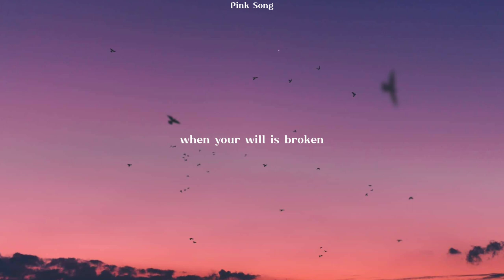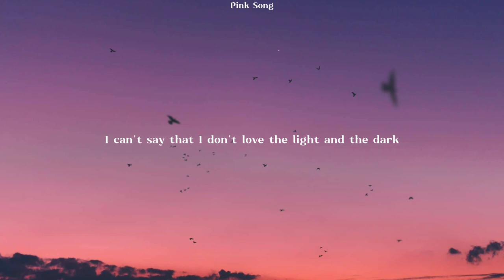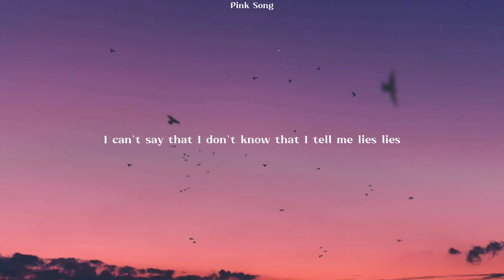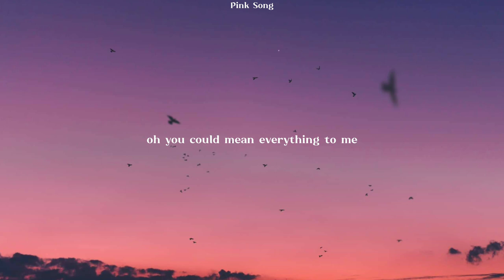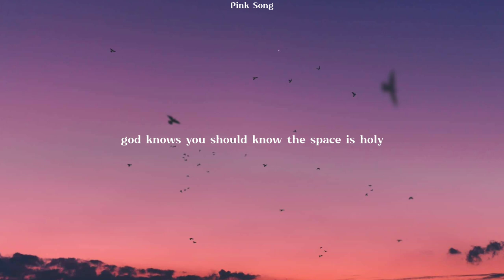Say It Right | Nelly Furtado (Lyrics)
Song: Say It Right
Artist: Nelly Furtado

📷 Wallpaper:
🔎 Unsplash